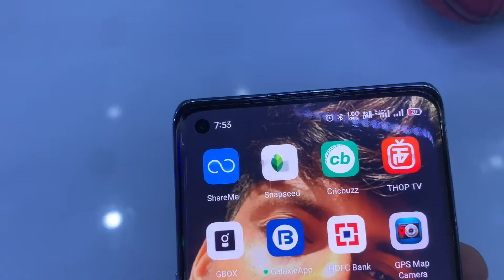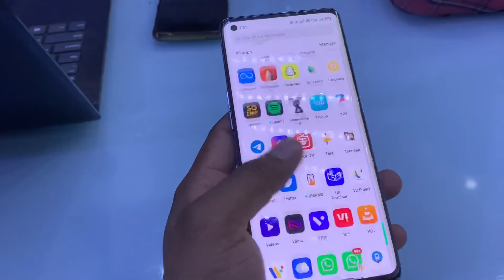Oppo reno 6 pro review | Oppo reno 5G review | Oppo reno 6 pro price